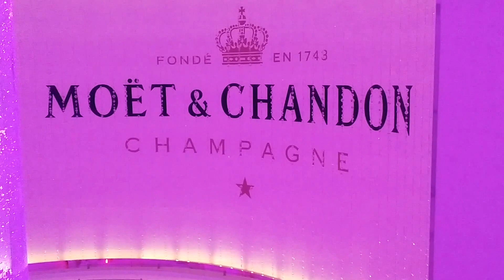Moet & Chandon Champagner AIDAprima